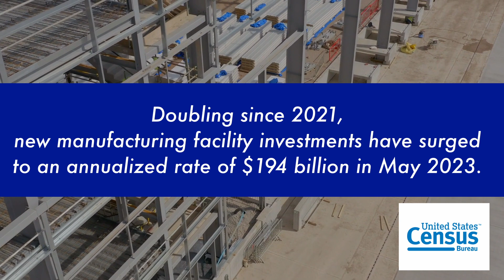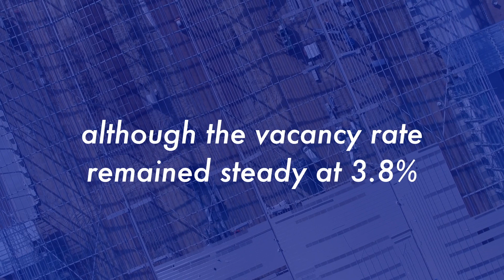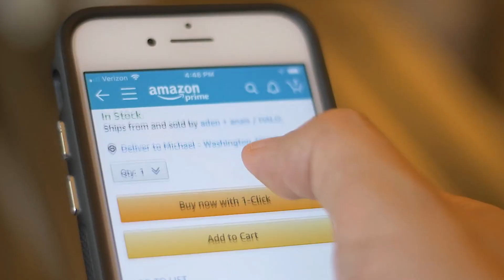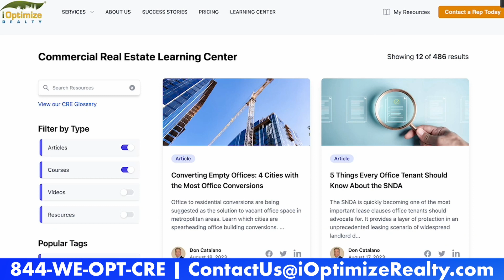Anticipating the Squeeze: Warehouse Space Availability May Tighten in 2024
Join us as we explore the current state of the booming warehouse industry, with its unprecedented growth and tightening availability. 📦

🔍 Discover how the warehouse leasing environment is evolving and the impact of the projected 620.5 million square feet of warehouse space under construction nationwide. Learn why 2023 is a pivotal year, offering an abundance of options for warehouse tenants.

📈 Seizing the current opportunity could be critical, as 2024 may usher in a new leasing environment due to slowing construction. Discover how to negotiate advantageous lease agreements that align with your business needs and budget.